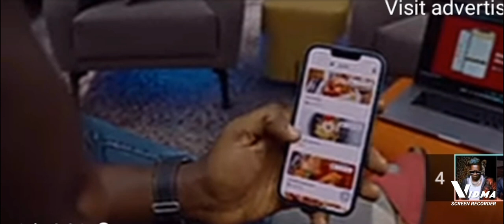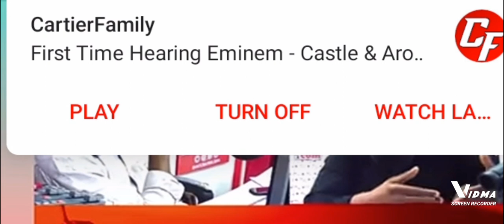Shatta wale Told Meek Mill Ghana is a Village but Sadiq rubbish shattas statement#shattawale